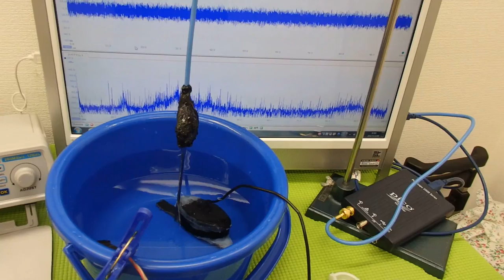超音波の発振制御システム ultrasonic-labo